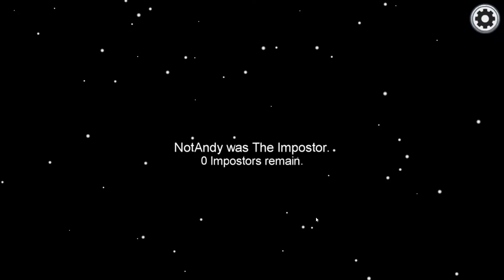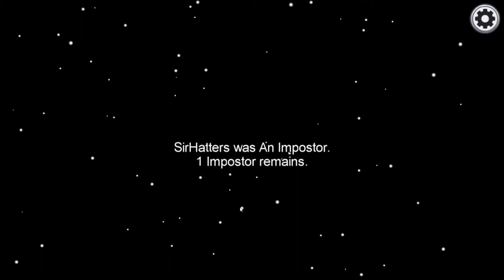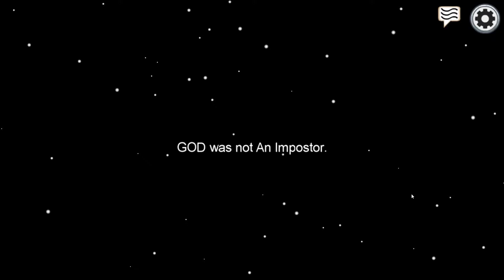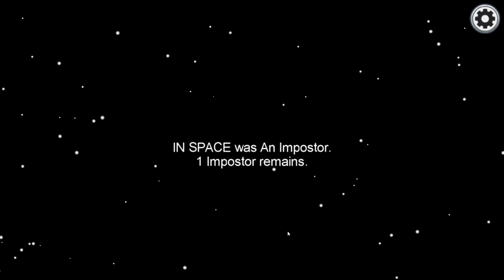Let's Play Among Us with Friends Episode 1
Just us lot from the roleplaying group playing some Among Us after roleplaying just for some laughs.

This was our first time playing this game for most (if not all) of us, so mistakes will be made.